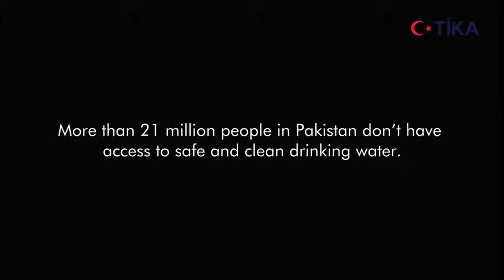RO Water Filtration Plant Orangi Town. Al khidmat Karachi